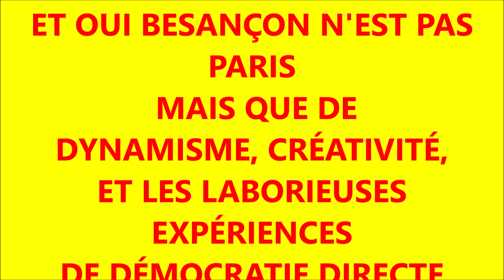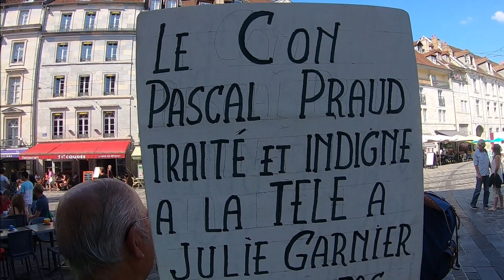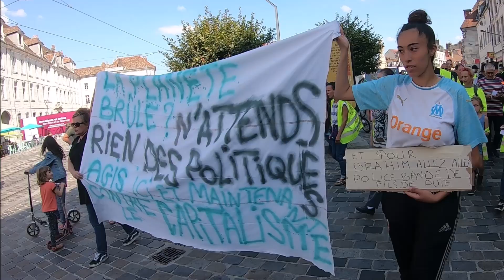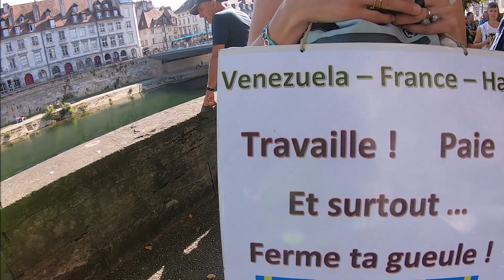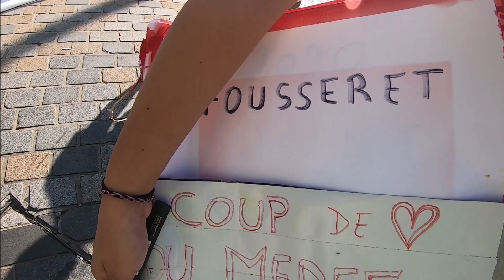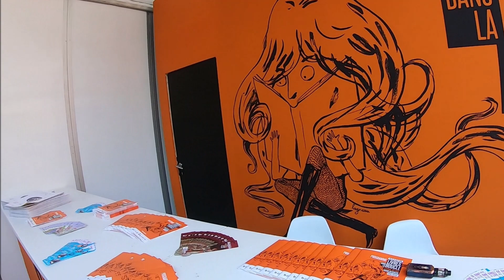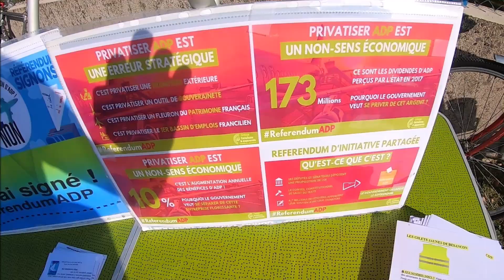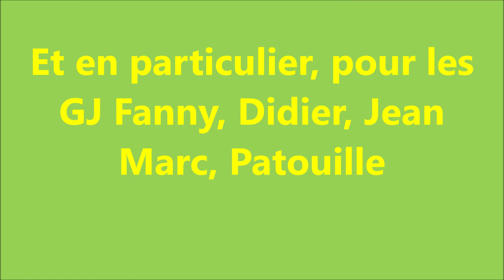Besançon, Acte 45 Gilets Jaunes,21 septembre 2019, convergence Jaune/vert, soutien à Maxime Rehany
Un 21 septembre qui est allé dans le sens du mouvement GJ partout en France !! Fin du Monde Fin du mois même combat!! Plusieurs actions :une convergence de luttes qui,peu à peu ,se construit ,en respectant les différences ,mais pour un objectif commun :sauver le VIVANT à tous les sens du terme (planète,nature ,animaux, humain) dans le respect des valeurs que notre pays devrait toujours porter Haut et Fort depuis la Déclaration des Droits de l'homme et du citoyen ,dans le respect de la Vie sous toutes ses formes...dans le rejet du Profit à tout prix pour l'intérêt de quelques uns..;et,aussi,une manifestation de l'intérêt porté à la Liberté d'Expression par les GJ face à la "mise à l'écart" d'un écrivain Bisontin qui dénonce la fiscalité débridée de l'oligarchie financière et politique ,ne tenant aucun compte de l'Intérêt Général...✊👍